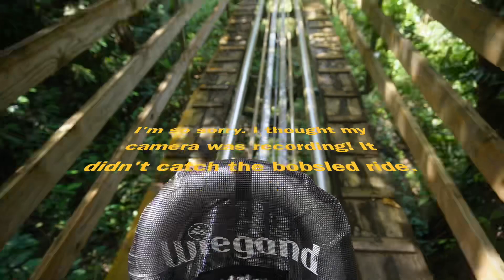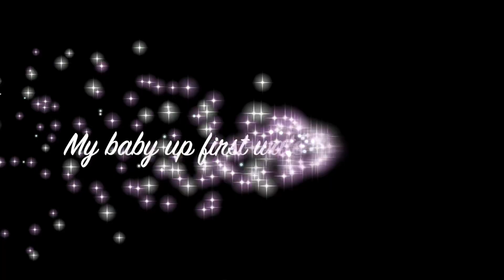Mystic Mountain EPIC 🤯 Adventure 🎟Detail video 🇯🇲*Must Watch￼*🎥